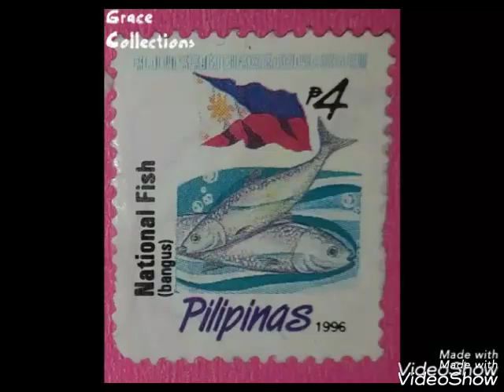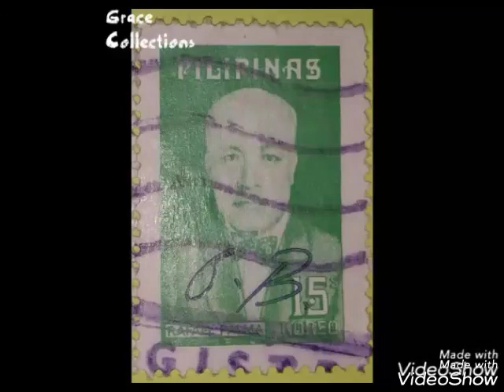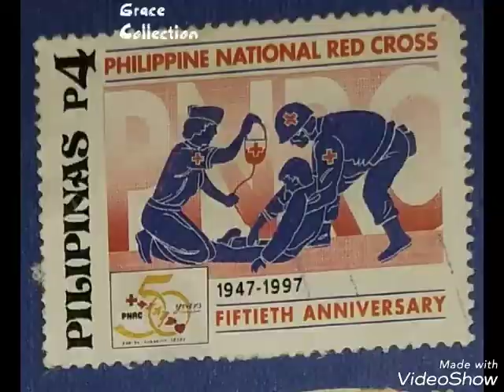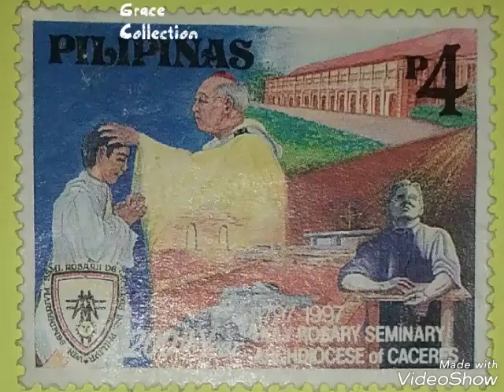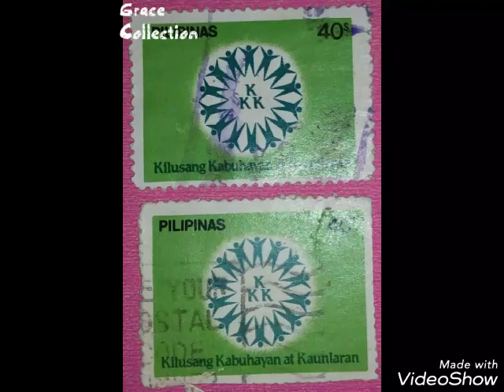PHILIPPINE OLD STAMPS COLLECTION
This is my Philippine old stamps collection and i want to share this to all of you. To those who are interested to buy my collections just put your comment on a comment box.